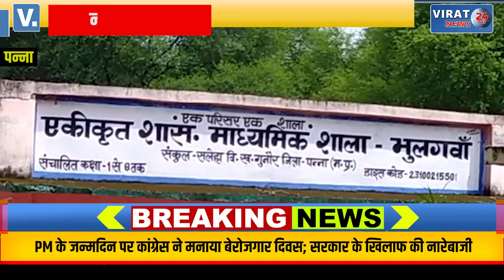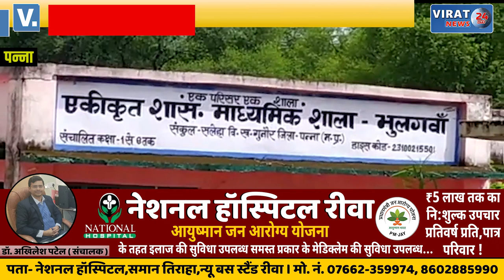पन्ना- 5 वर्षीय बालक की मास्टर ने की बेहरमी से पिटाई; महिनों से लगातार चल रहा शिक्षक का अत्याचार !